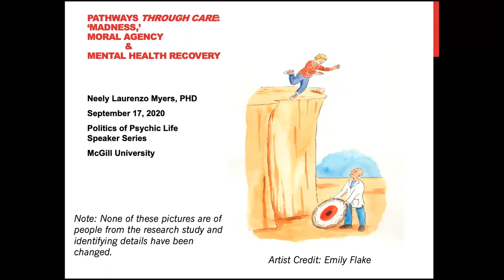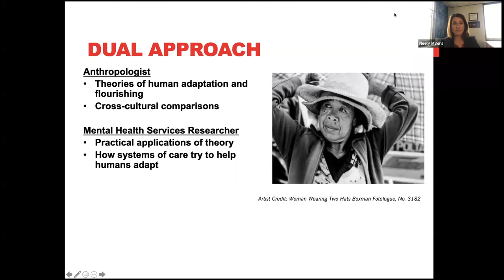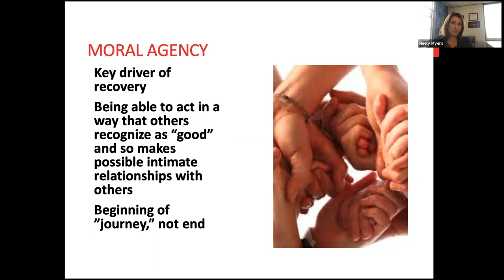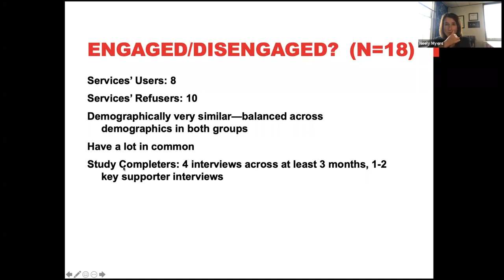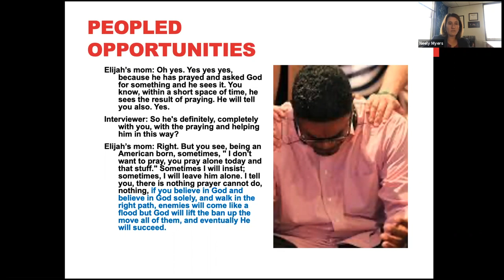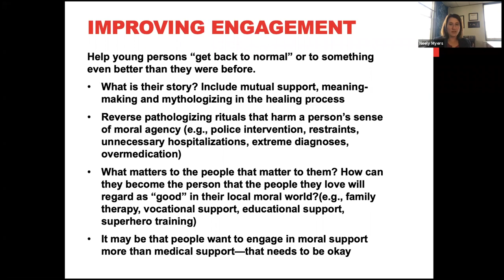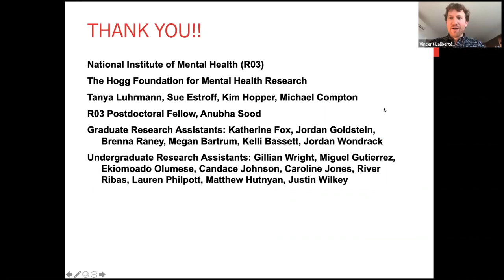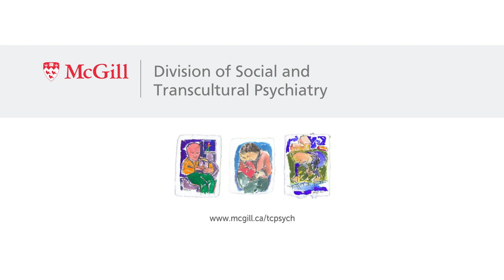Neely Myers | Pathways Through Care: ´Madness´, Moral Agency and Mental Health Recovery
Culture and Community Mental Health Speaker Series
Politics of Psychic Life

"Pathways Through Care: 'Madness,' Moral Agency and Mental Health Recovery"
Thursday September 17th on Zoom

Neely Laurenzo Myers, PhD
Associate Professor, Anthropology
Southern Methodist University

Adjunct Associate Professor, Psychiatry
University of Texas Southwestern